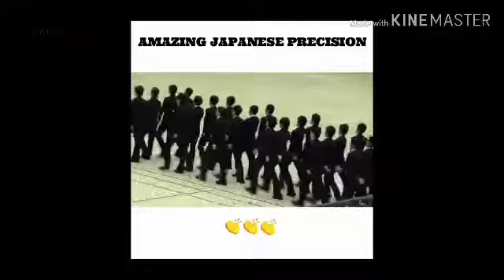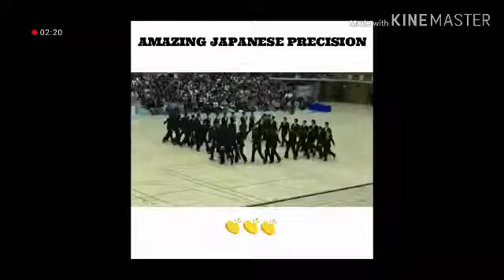Amazing Japanese Precision l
Amazing Japanese precision